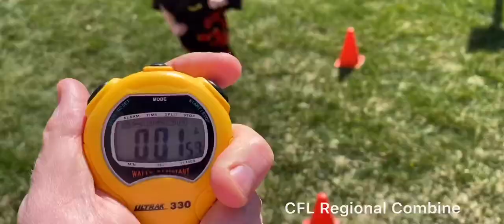First Female Selected in the 2020 CFL Draft ;)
The Calgary Stampeders selected receiver Nahla Brown with the first pick in the CFL Canadian college draft. The first female to ever be drafted to the Canadian Football League.

The 39 inch, 32-pound Brown was the top-ranked draft prospect on the CFL Scouting Bureau’s final top-20 list. She turned heads at the CFL Regional Combine in Toronto with her unorthodox route running and constant giggling.